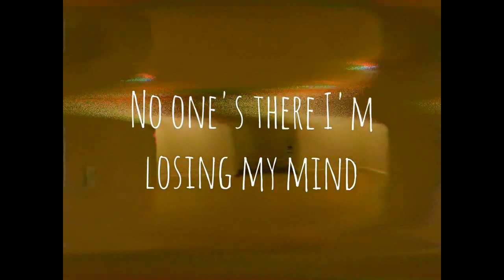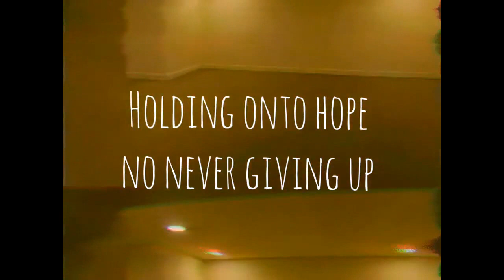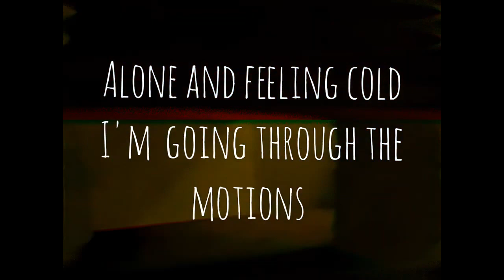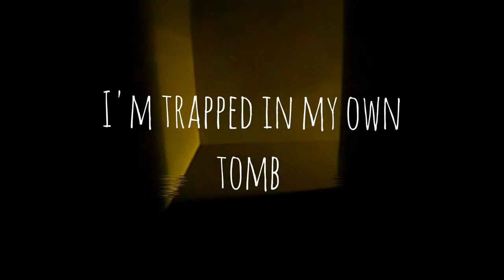The Backrooms (Vocals Only) ChewieCatt